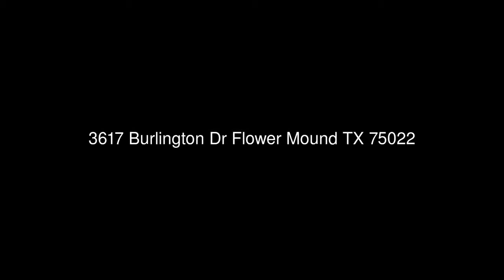Home For Sale - 3617 Burlington Drive, Flower Mound TX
Amazing home with outdoor living and resort style pool. Entertain guests or just relax with your family and friends in the open family room featuring a gas log fireplace with stone surround and large windows allowing for views of the incredible outdoor space. Cook like a chef in the adjoining kitchen offering a gas cooktop, center island and tons of counter space for food preparation and serving. End your day in the spacious master bedroom suite conveniently located on the first floor.

Outstanding community association amenities only a short walk away. Convenient location only minutes to great schools, parks, shopping, restaurants and other local attractions. Don’t miss this opportunity!

Presented by:
Sal Soriano, Realtor